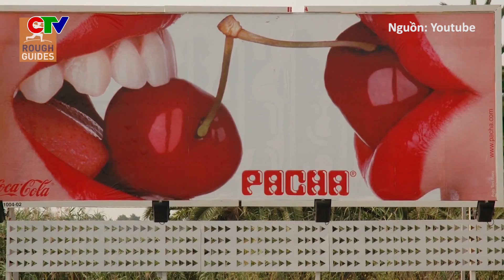Địa điểm đẹp nhất vào tháng 10